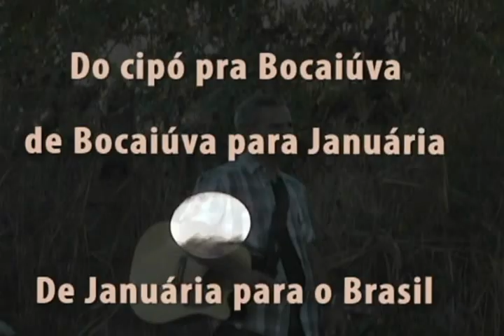Deo Brasil Orgulho e lamento palijanstudio@hotmail com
Autor: Déo Brasil
Título: Orgulho e Lamento